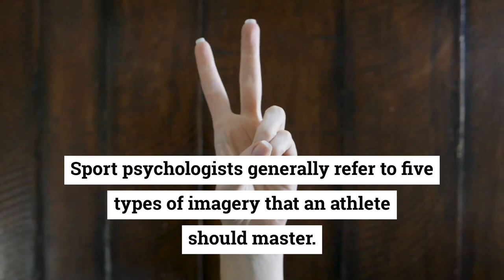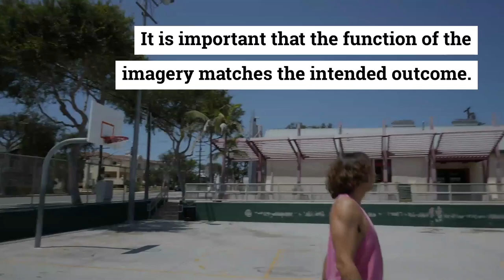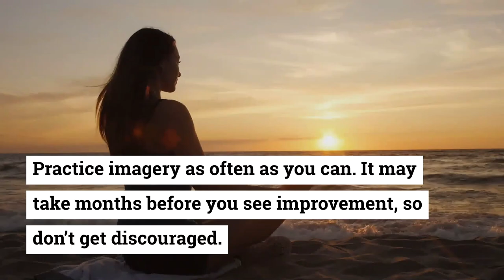Mental Imagery and Visualization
Learn how to use mental imagery and visualization to help improve your game.

for free access to videos, articles and tools.